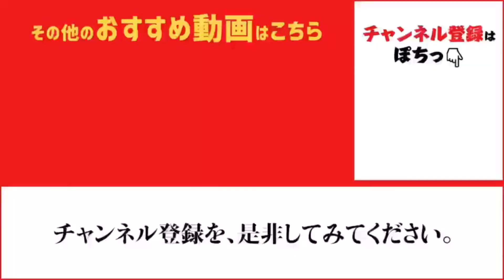のんびり夕方からの釣り♪ fishingmax芦屋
夕方の南芦屋浜、フカセ釣りやグレ釣り、サビキ釣りなど・・・
皆さん思い思いに釣りを楽しんでいらっしゃいます♪
良型のチヌも釣れました！